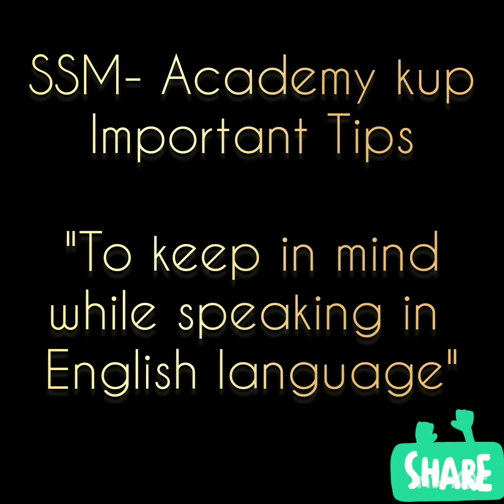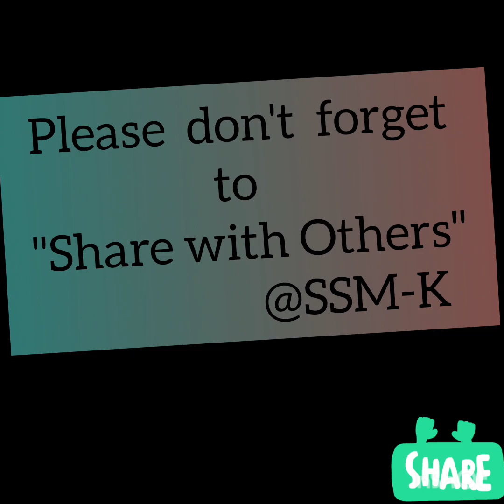Imp.Tips to Speak English Fluently & Professionally.@SSMK